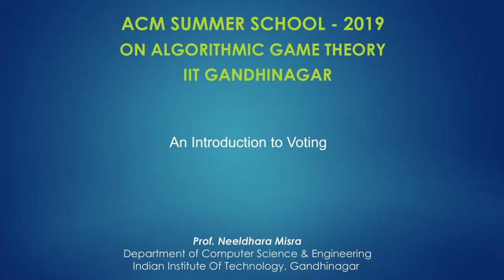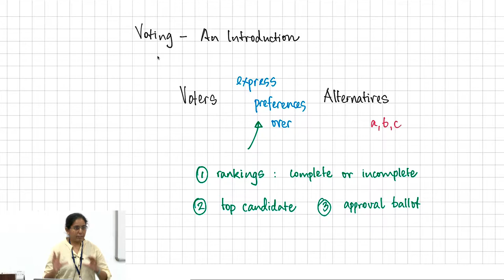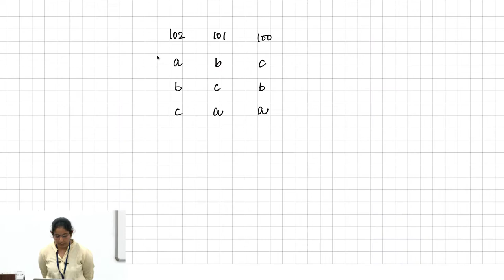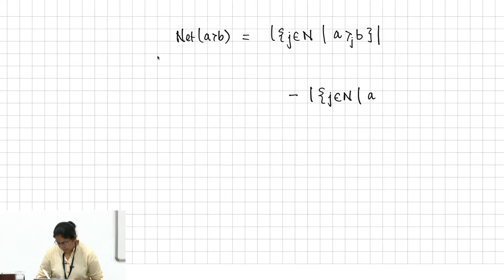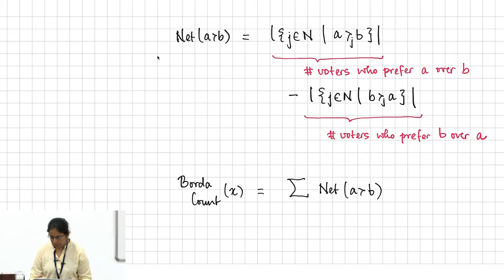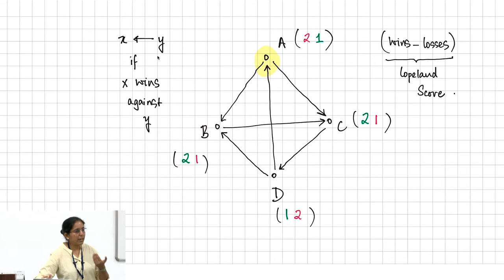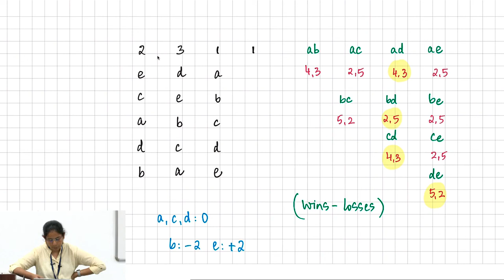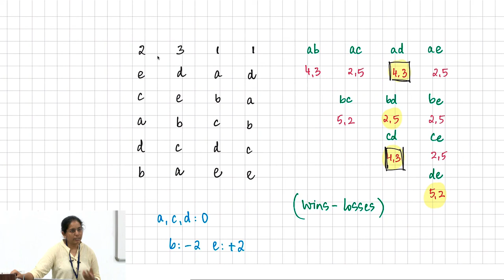An Introduction to Voting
These talks were a part of the ACM-W India Summer School on Algorithmic Game Theory held in 2019 at IIT Gandhinagar. These tutorials were a part of the session on Voting. You can find the full playlist of videos from the summer school here. The other two themes explored in the school were matchings and fair division.